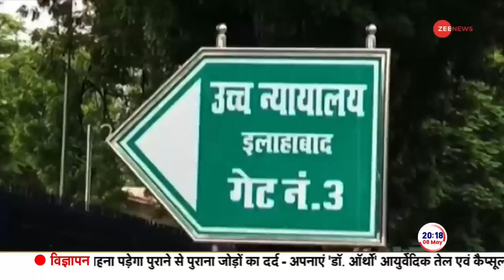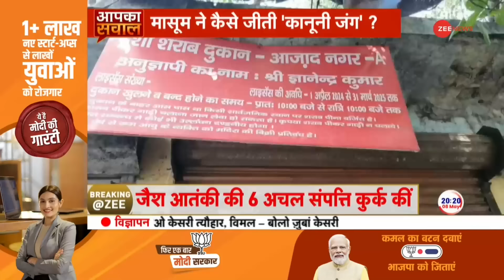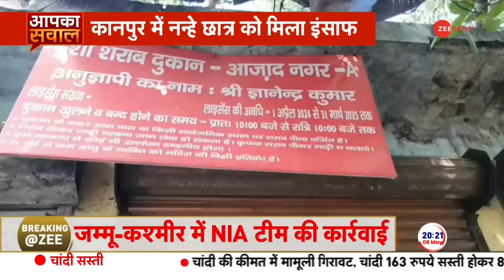5 साल के बच्चे ने शराब ठेकेदार को छका दिया! | Hindi News |5 Yr Kid | Liquor Shop Removal |High Court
5 साल के बच्चे को एक शराब के ठेके की वजह से अपने स्कूल आने-जाने में मुश्किल हो रही थी. अकेला वहीं नहीं सभी छात्रों और उनके माता-पिता मुश्किल में थे लेकिन अदालत ने चार महीने के भीतर ही सुनवाई पूरी कर आबकारी विभाग को आदेश दिया कि शराब के ठेके को रिन्यू ना किया जाए जिससे अब ये ठेका लाइसेंस की तारीख खत्म होने के साथ ही बंद हो जाएगा.

A 5 year old child was facing difficulty in going to his school because of a liquor vend. Not only that, all the students and their parents were in trouble, but Allahabad High Court completed the hearing within four months and ordered the Excise Department not to renew the liquor contract, due to which now this contract will expire with the expiry of the license date. it will be closed.